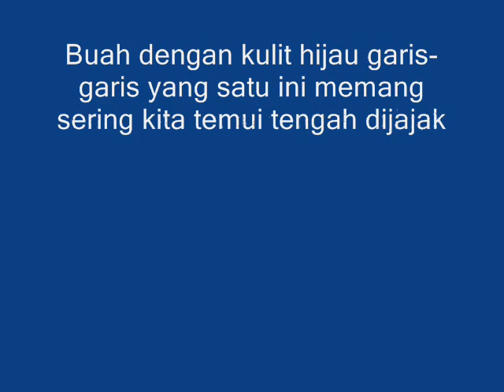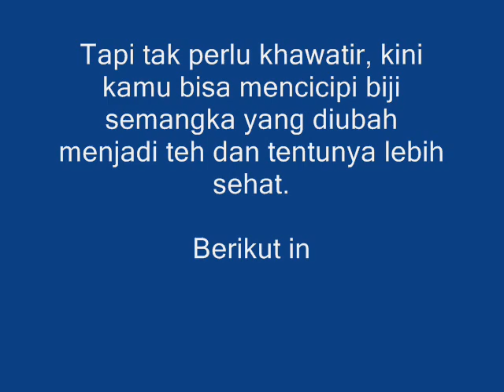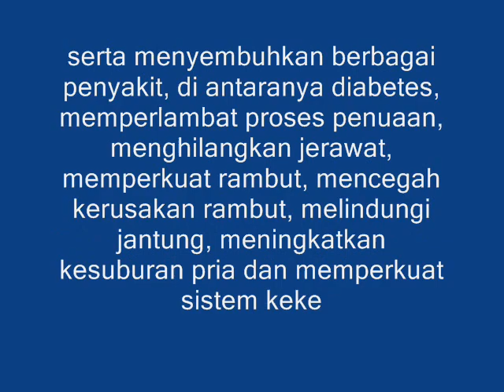Teh Biji Semangka Punya Manfaat Ajaib Bagi Kesehatan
Biasanya penduduk Indonesia menjadikan biji semangka sebagai camilan kuaci. Namun setelah melalui proses pemanggangan, kuaci akan menjadi camilan yang tidak sehat lagi.